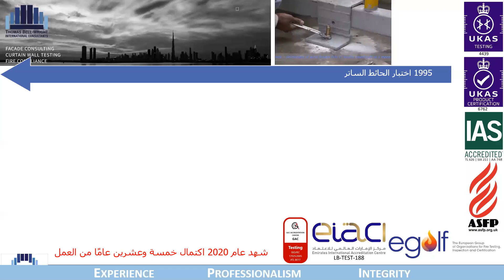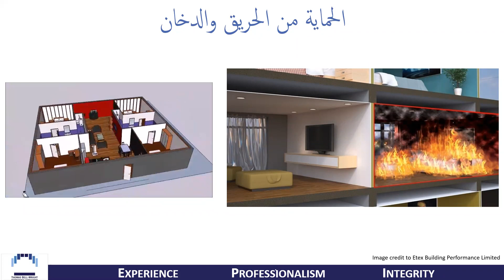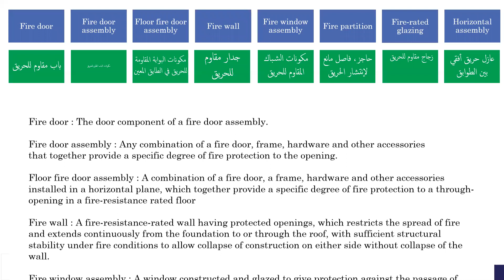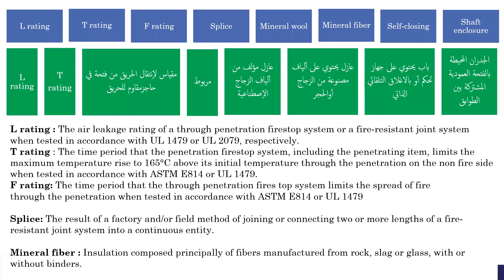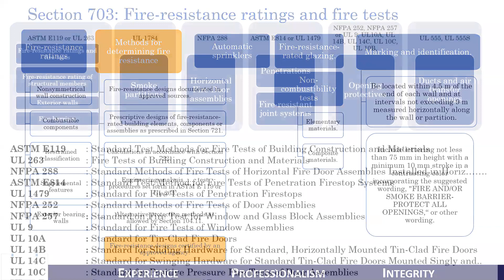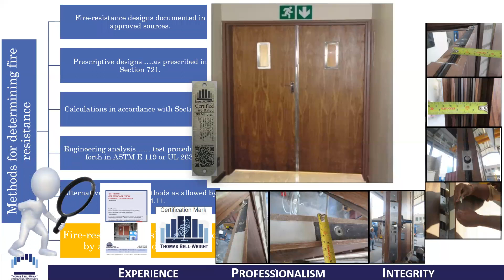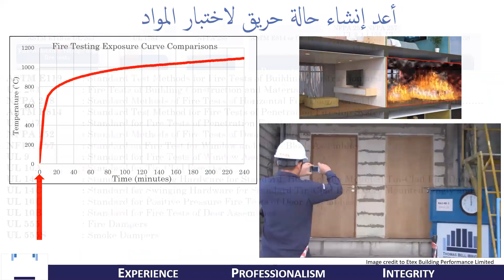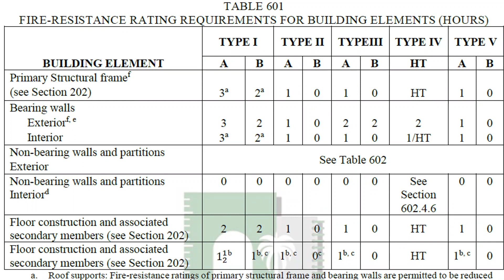الفصل السابع (SBC 201 / SBC801): مقاومة الحريق في البناء + تفاصيل اختبار مقاومة الحريق مع أمثلة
- كيف يتم استخدام مقاومة الحريق في الفصل 7 من SBC 201 / SBC801
- كيف تقدم المنتجات والأنظمة مقاومة الحريق
- التفاصيل الهامة عند تنفيذ مقاومة الحريق"